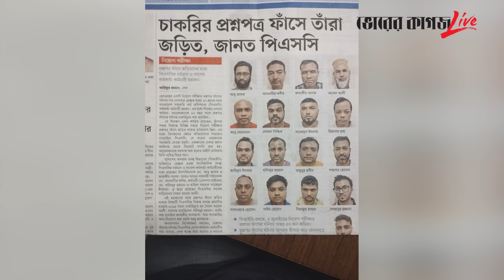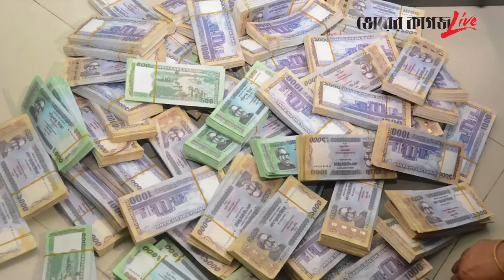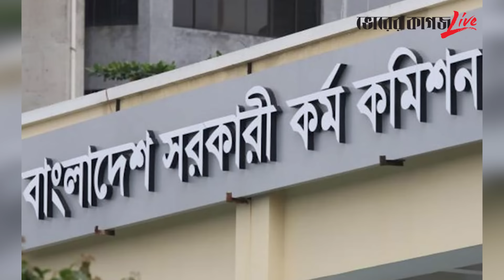৫০ লাখে বিসিএস প্যাকেজ, অগ্রিম ২ লাখ: আবেদ সিন্ডিকেট | BCS | Abed Ali | Bhorer Kagoj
৫০ লাখে বিসিএস প্যাকেজ, অগ্রিম ২ লাখ: আবেদ সিন্ডিকেট